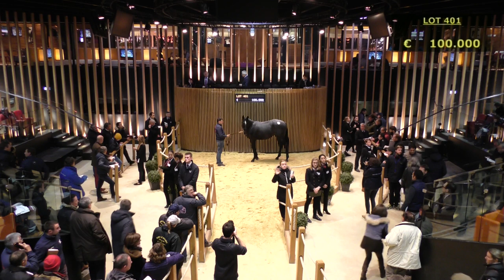Top Price N°3 - J2 - 100 000E - SAIL AWAY - F16 - Vente Arqana d'Automne 2017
Vente Arqana d'Automne 2017
Top Price N°3 - J2 - Lot 401
SAIL AWAY - F16
100 000E - SARL GUILLAUME MACAIRE